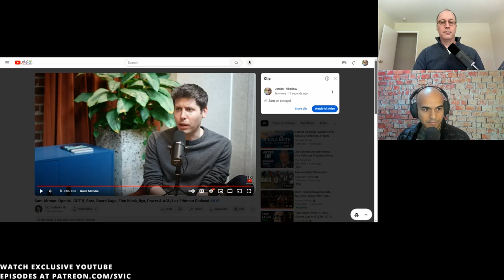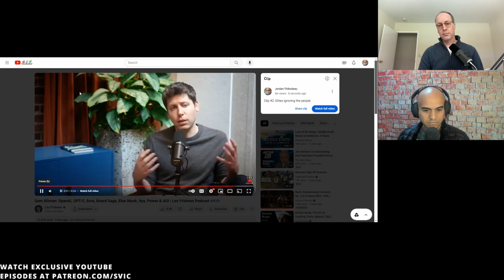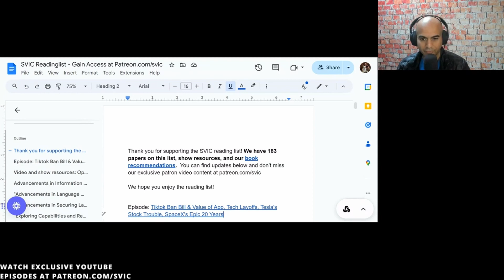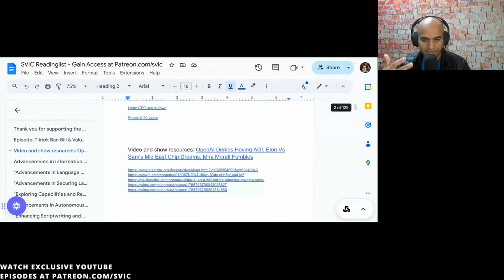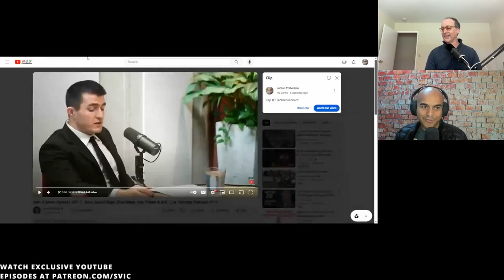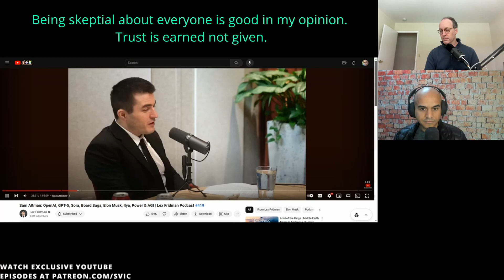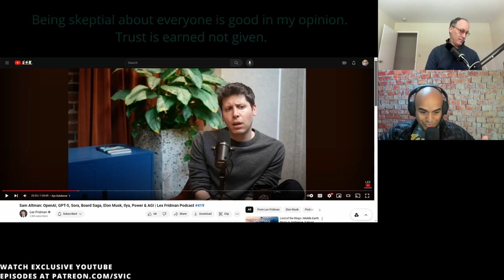Sama Altman Lex Fridman #419: Google Employees React To Sam Altman Being Fired From OpenAi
Betrayal cuts deep. In this clip, Sam grapples with the pain of discovering that not everyone is trustworthy.  If you've ever felt this sting, know that you're not alone. Sometimes our toughest experiences lead to valuable lessons about trust and resilience.